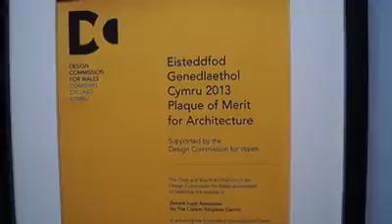Elinor Gray Williams Dewis Doeth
Ffilm am y Pensaer Elinor Gray-Williams - lle mae hi'n nodi bod y Gymraeg yn hanfodol yn ei gwaith o ddydd i ddydd.